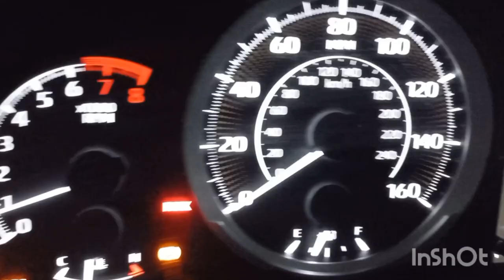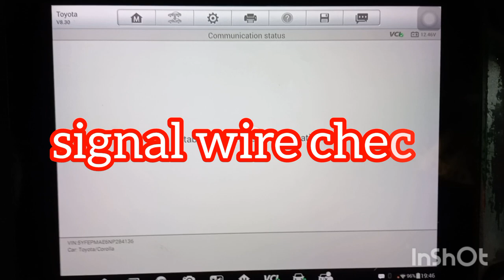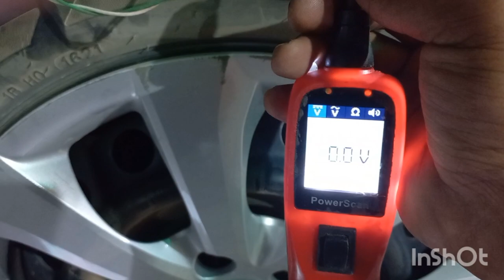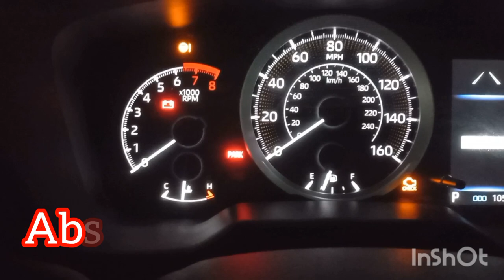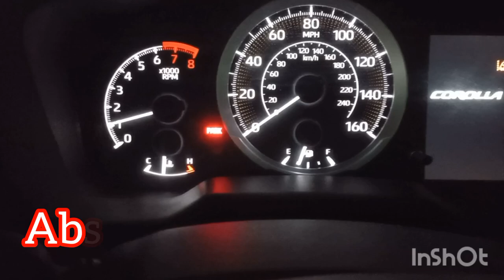Right Front Wheel Speed Sensor Circuit Short to Ground or Open (C050614) toyota corolla 2022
Right Front Wheel Speed Sensor Circuit Short to Ground or Open (C050614)